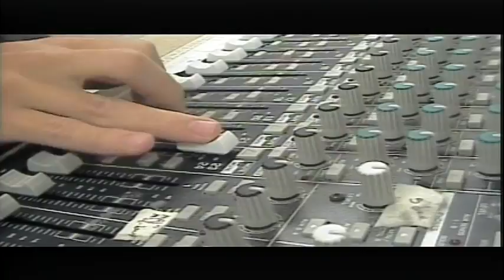BASH TV 2/24/2022